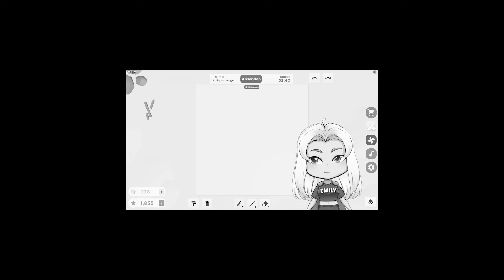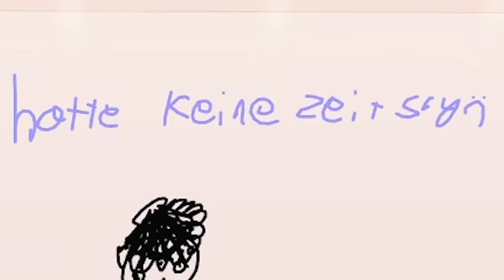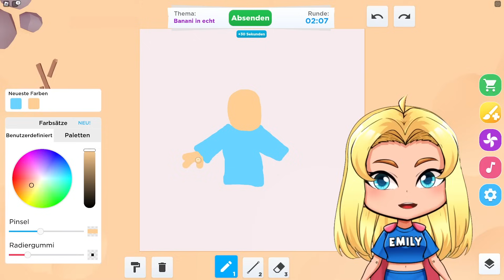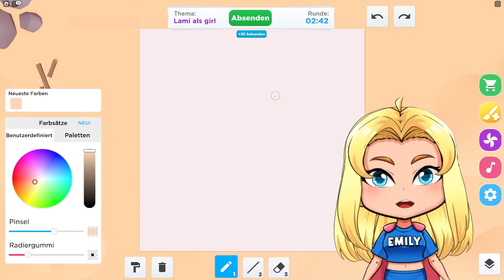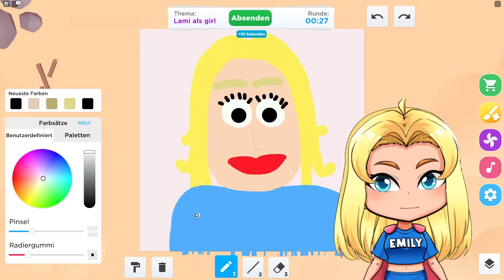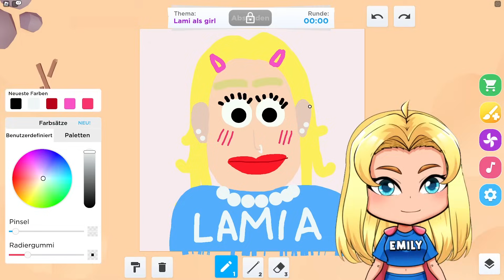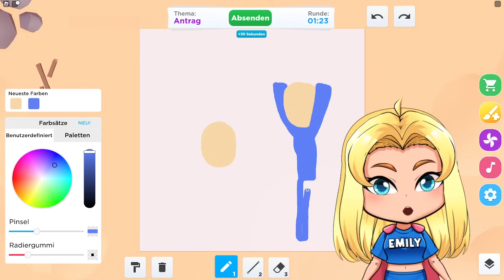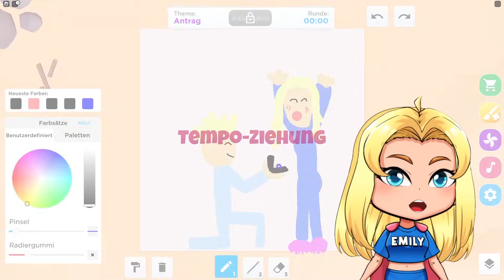LAMI & EMILY MALEN in Roblox!